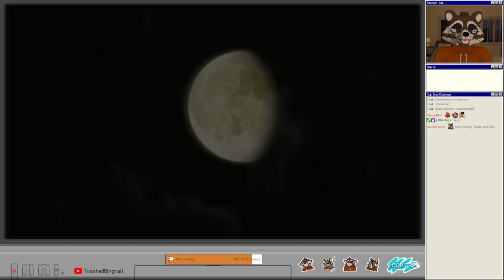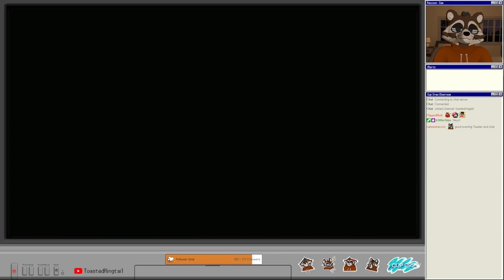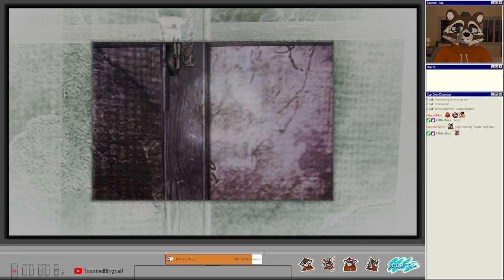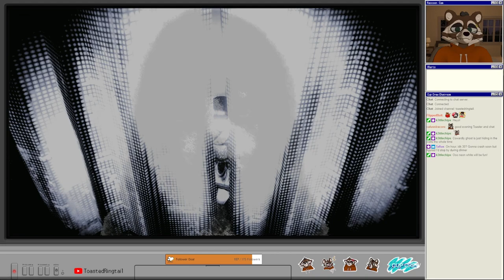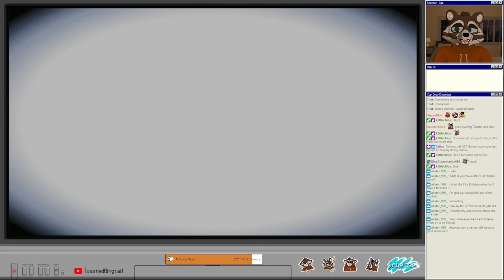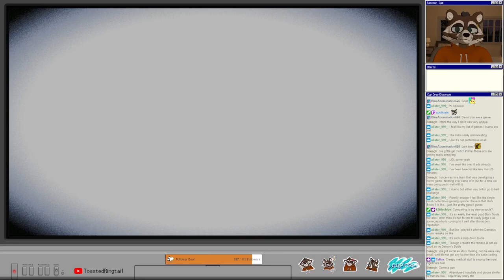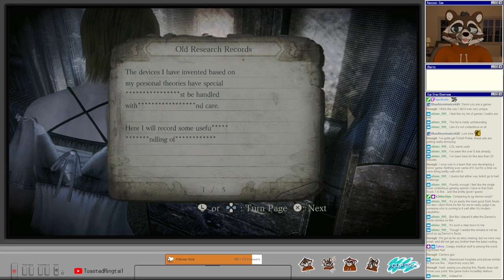Let's Play Fatal Frame 4: Mask of the Lunar Eclipse | Part 7 - Finger Painting